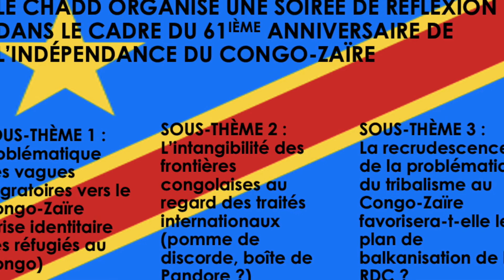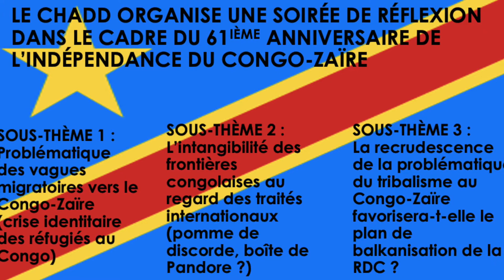Conférence-débat CHADD 30 juin indépendance RDC-Soirée de réflexion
Dans le cadre du 61 ième anniversaire de l’indépendance du Congo-Zaïre, le CHADD organise une soirée de réflexion autour de la thématique suivante : Les enjeux sécuritaires autour de l’intégrité territoriale du Congo-Zaïre depuis sa création en 1885.
Les sous-thèmes de cette conférence sont:
1) La crise identitaire des réfugiés au Congo-Zaïre
2) L’intangibilité des frontières congolaises est-elle la boîte de Pandore à ne pas ouvrir?
3) La recrudescence du tribalisme en RDC actuellement, est-elle la porte ouverte pour le projet de balkanisation de ce pays ?

Pour répondre à toutes ces questions, le CHADD a le plaisir et l’honneur de recevoir comme intervenant, l’écrivain et analyste politique monsieur Boniface Musavuli et cette conférence-débat sera animée par Dinanga Mbuyi Elonga (Maître en Sciences politiques de l’Université de Louvain-la-Neuve )